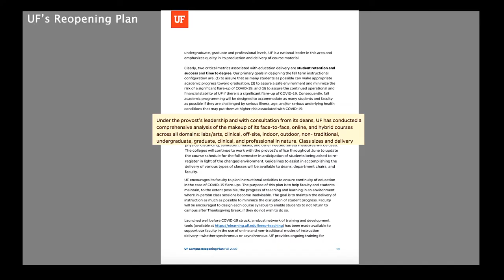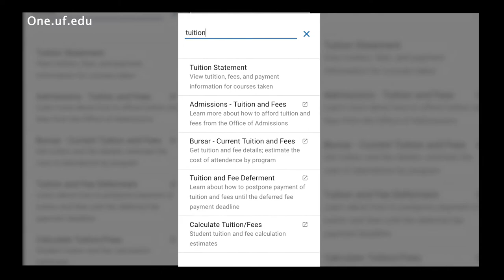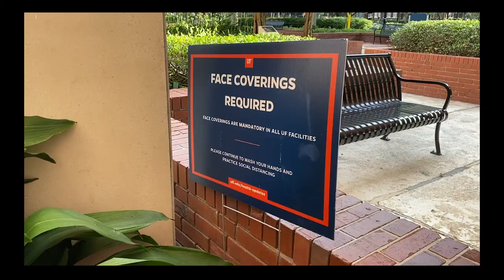Out-of-State Gators Contemplate Returning To UF In the Fall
The fall semester for college students enrolled at the University of Florida is less than six weeks away. The student body has mixed reviews about returning to campus.